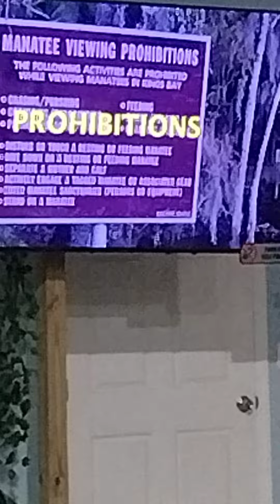Instructions of how to swim with manatees pt 2